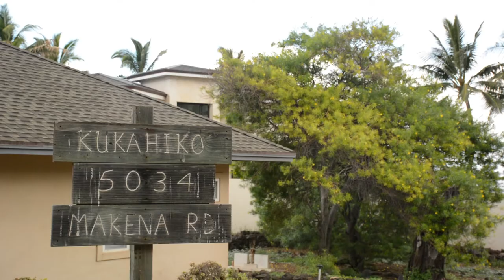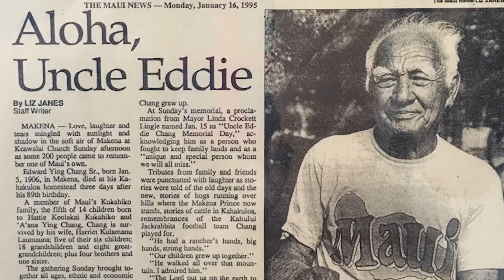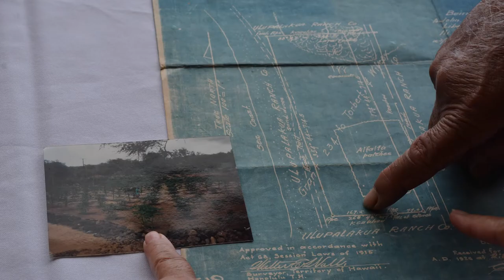TAXED OUT!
Many Native Hawaiians are being forced to sell their ‘Āina Kūpuna (ancestral lands) due to outrageous property taxes that continue to increase due to real estate speculation and resort development.

"As the land value around us increases, so do our property taxes." - Keiki Chang Kawaiʻaeʻa

Families like the Chang-Luʻuwai-Kukahikos have had to devise unique strategies just to raise enough money to pay those taxes, and are in an endless battle with the county tax assessor whose objective is to get as much money out of the land as possible.

In some cases, kūpuna are buried on their lands.

Maui Councilmember Keani Rawlins-Fernandez, OHA and Native Hawaiian community advocates are working together to draft legislation to help ease the tax burden for families that are at risk of losing their generational lands.